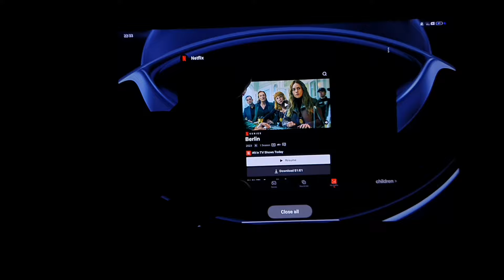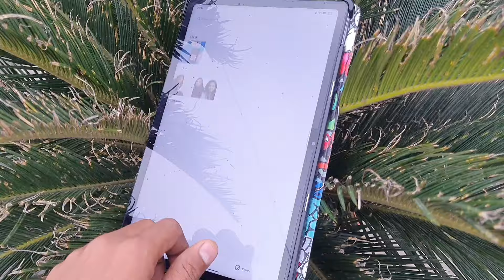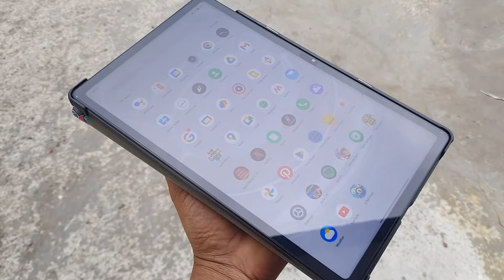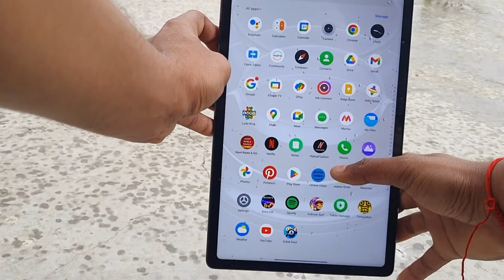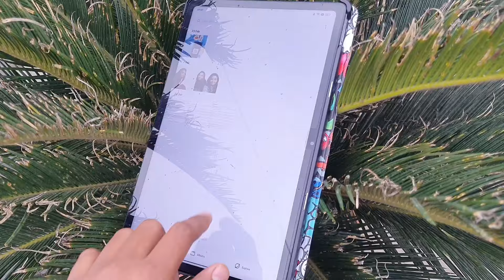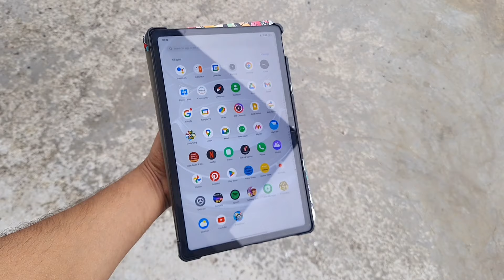Realme Pad 2 Review After 5 Months Used | Realme Pad 2 Features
realme pad 2 unboxing

realme pad 2 vs oneplus pad go

realme pad 2 vs xiaomi pad 6

realme pad 2 bgmi test

realme pad 2 pubg test

realme pad 2 vs realme pad x

realme pad 2 gaming test

realme pad 2 features

realme pad 2 cover

realme pad 2 review tamil

realme pad 2 review telugu

realme pad 2 review hindi

realme pad 2 review malayalam

realme pad 2 review after use

realme pad 2 review prasad tech in telugu

realme pad 2 review after 1 month

realme pad 2 review trakin tech

realme pad 2 review gyan therapy

realme pad 2 review tech burner

realme pad 2 vs ipad 9th generation

realme pad 2 vs samsung tab a8

realme pad 2 vs redmi pad

realme pad 2 accessories

realme pad 2 keyboard

realme pad 2 battery drain test

realme pad 2 vs moto tab g70

realme pad 2 vs honor pad x9

realme pad 2 free fire gameplay

realme pad unboxing

realme pad unboxing

realme pad 2 malayalam

realme pad 2 telugu

realme pad 2 tamil